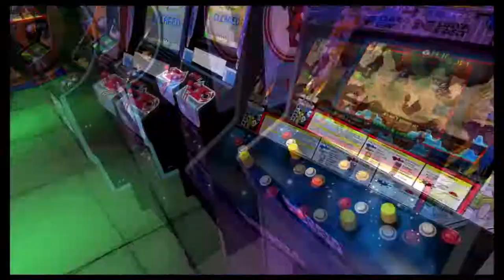Insane Tuesdays: Heavy Burger - REMATCH - I Have Been Death'd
Insane Ian and JP Tuesdays are friends and gamers. This week's first episode has the pair playing a rematch of last week's battle in Heavy Burger! Will Ian win again, or will JP be triumphant?